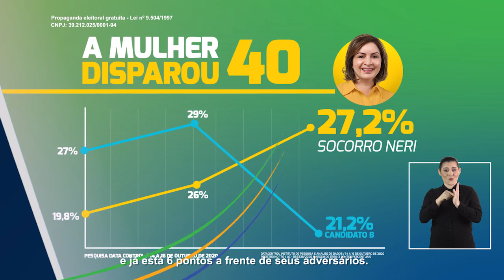Rio Branco - Socorro Neri (PSB) - HGPE 26/10 - 2020